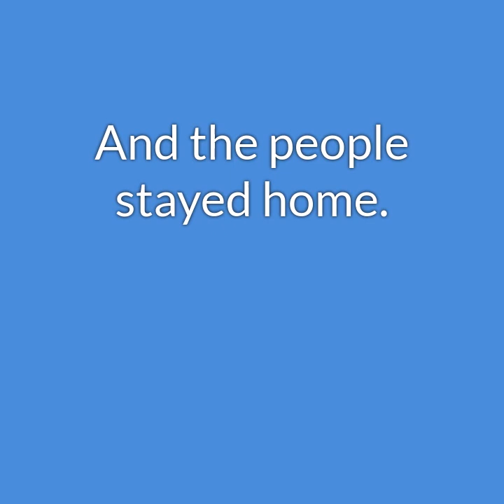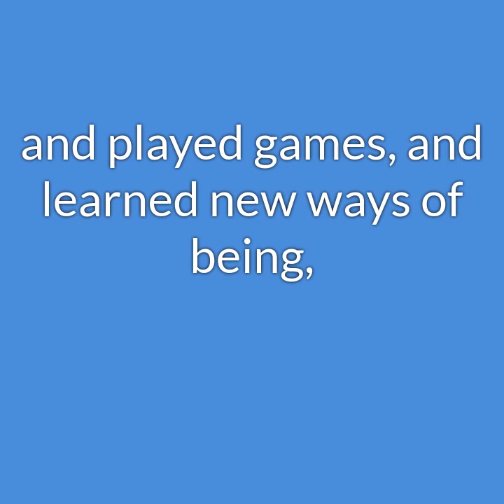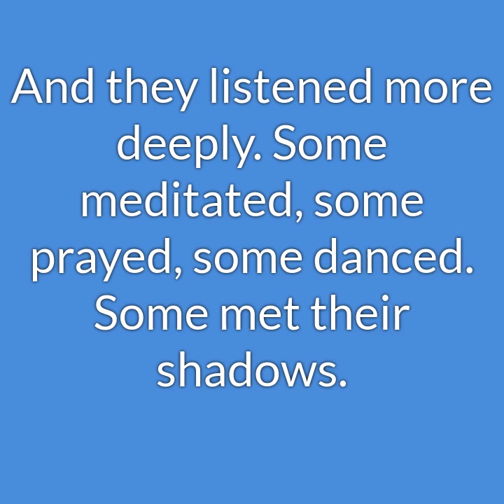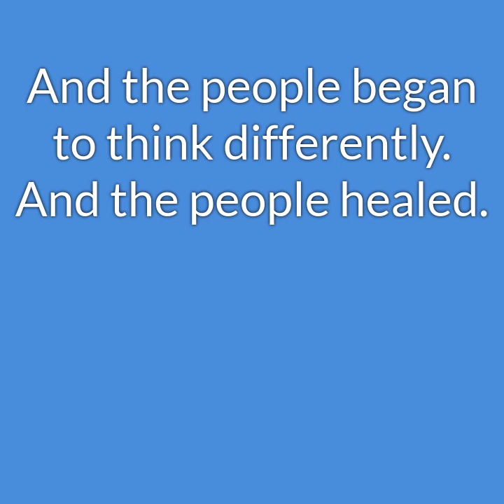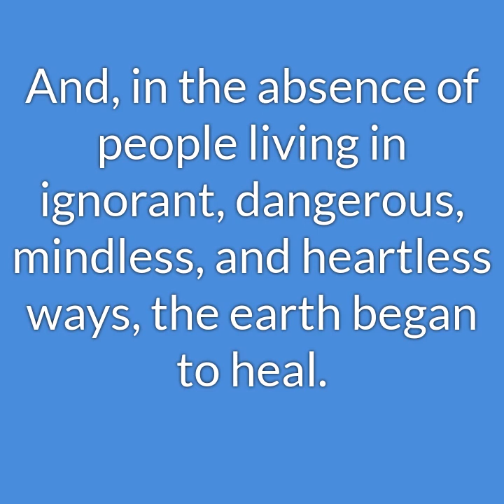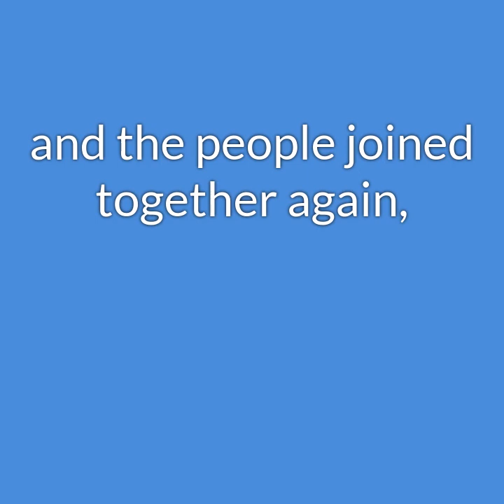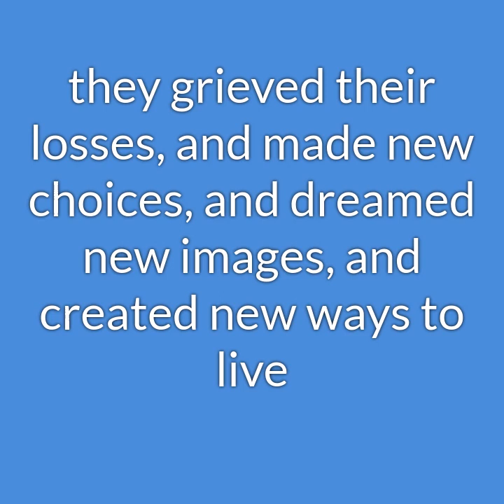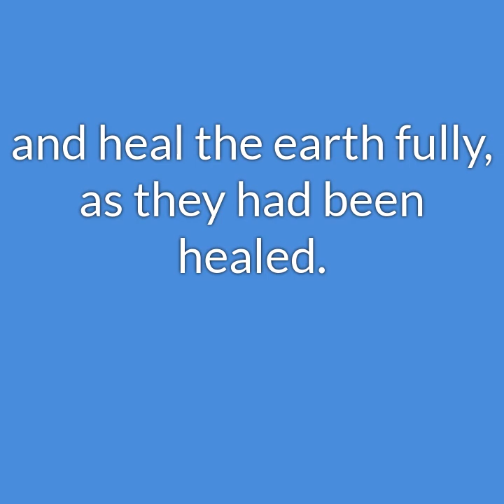The People Stayed Home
Song lyrics adapted from original poem "In the Time of Pandemic" by Kitty O'Meara.

Music and vocals by Katie Smith